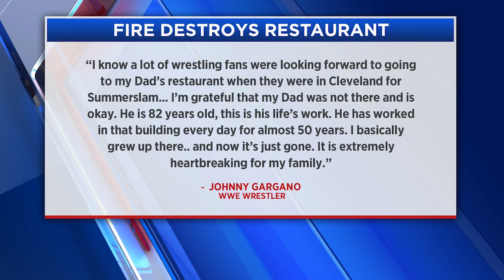WWE Star: Dad's CLE Restaurant Destroyed By Fire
VIDEO: WWE Pro Wrestler ‘Heartbroken’ After Family’s Cleveland Restaurant Destroyed By Fire